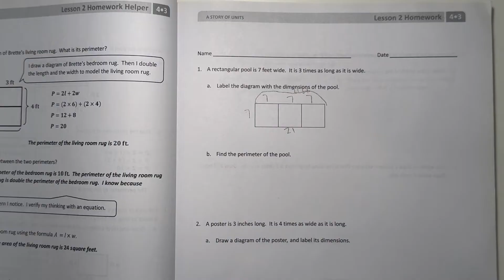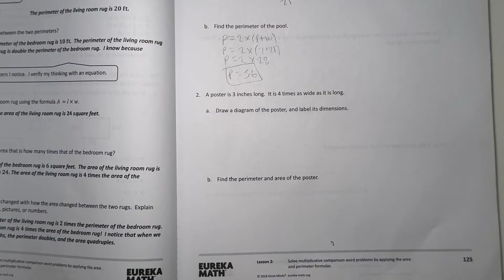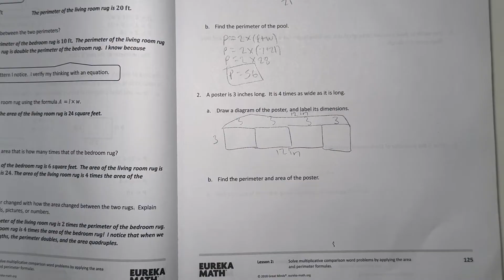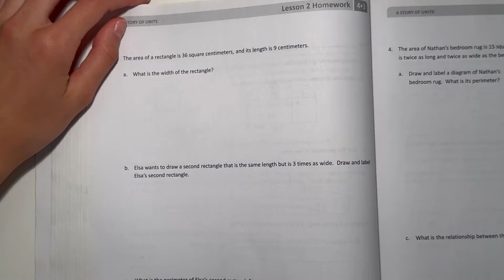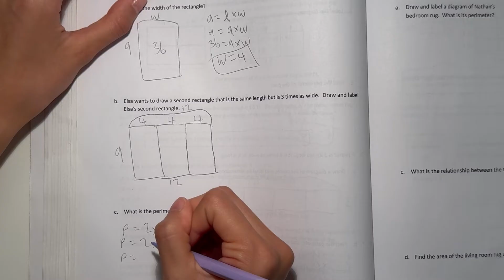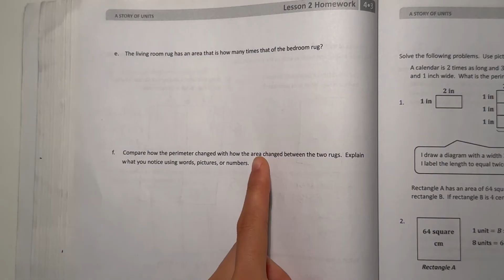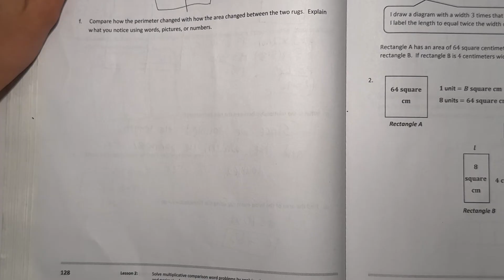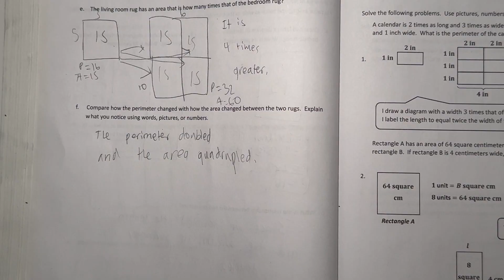Eureka Math Grade 4 Module 3 Lesson 2 Homework